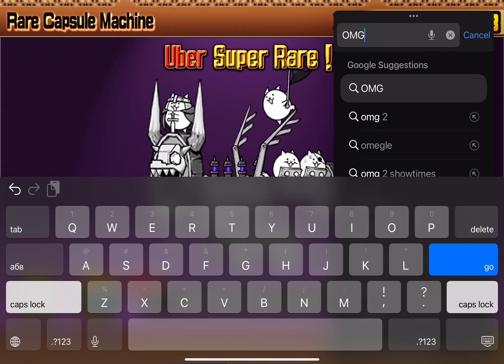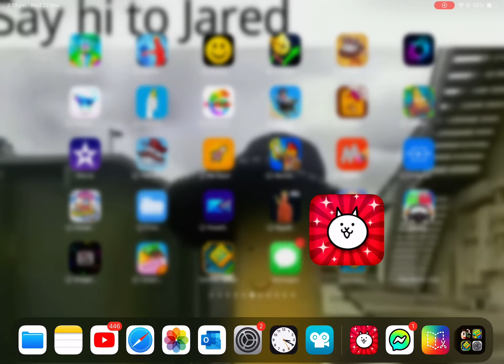Getting 11 rare cat capsules in battle cats! (Upper super rare acquired)